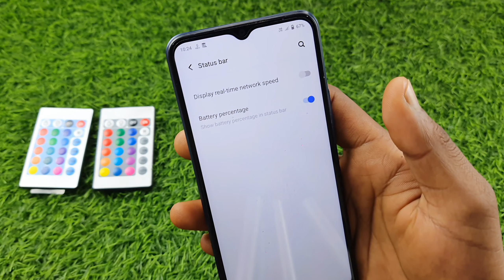vivo y21a net speed show setting | vivo y21a me net speed show kaise kare | न्यू मोबाइल 2022